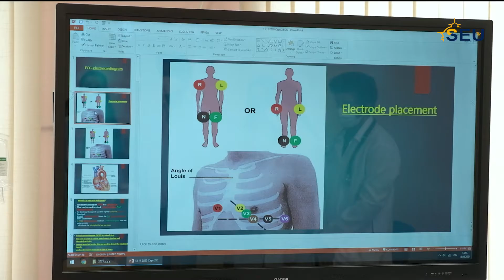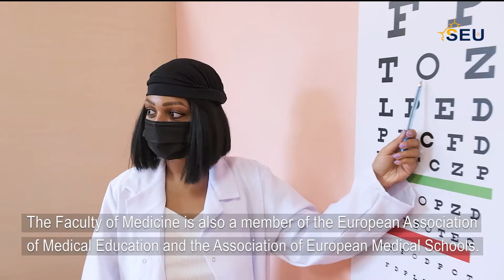SEU Medicine Program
🔵 ჩააბარე და ისწავლე SEU-ს მედიცინის ერთსაფეხურიან ინგლისურენოვან პროგრამაზე, მიაღწიე წარმატებას 🚀
🔵 ვიდეოში, ყველა კადრი გადაღებულია SEU-ს კამპუსში.
🩺 შეგახსენებთ, SEU-ში ფუნქციონირებს სიმულაციური კლინიკა, რომელიც აღჭურვილია მაღალტექნოლოგიური აპარატურით.
💊 სიმულაციურ ლაბორატორიაში ინგლისურენოვანი მედიცინის პროგრამის სტუდენტები გამოიმუშავებენ კლინიკურ უნარებს სიმულატორებზე და მანეკენებზე მუშაობის პროცესში.
🧬 SEU-ში ასევე ფუნქციონირებს, ქიმიის, მიკრობიოლოგიის, ჰისტოლოგიის, პათოლოგიის და 3D ანატომიის სასწავლო ლაბორატორიები.
🔰 გაიგე მეტი მედიცინის პროგრამის შესახებ👇
🔵Have you ever wondered what the Medicine program (English medium) is like? - See the video👇
🔵 The video has been shot on the campus of SEU.